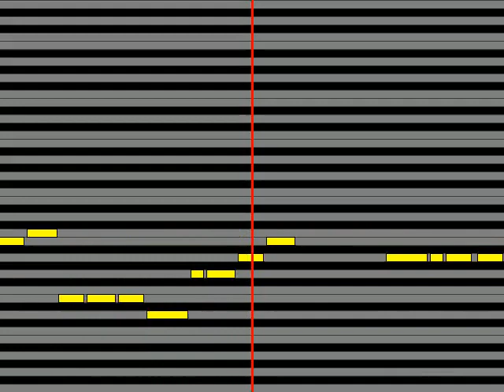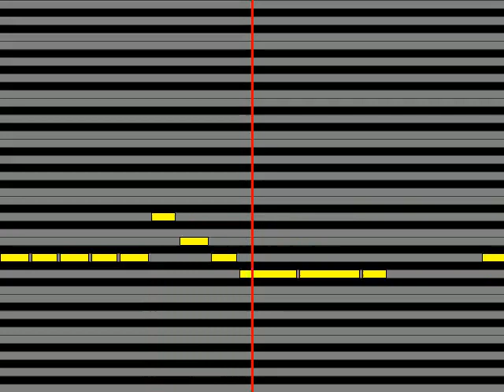【ガイドメロディ】 ザ・ドリフターズ ドリフのバイのバイのバイ